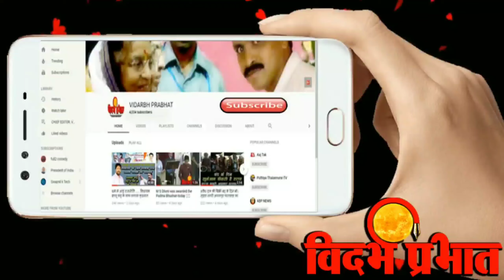सांसद नवनीत राणा की गरबा प्रेक्टिस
सांसद नवनीत राणा की गरबा डांस  प्रेक्टिस